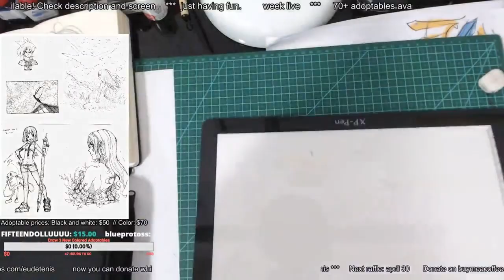EUDETENIS Speed Paint | Doragontable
Speed drawing made during my live stream on twitch, I hope you enjoy this art! Relax and enjoy the content!

Programs:
Pen Koh-I-Noor Hardtmuth
Pena G em holder Tachikawa
Pencil finalizadoras Copic Multiliner
Eraser Mono
Multiples Copics
Sessions: Vi Riot Games Music
Sessions: Diana Riot Games Music